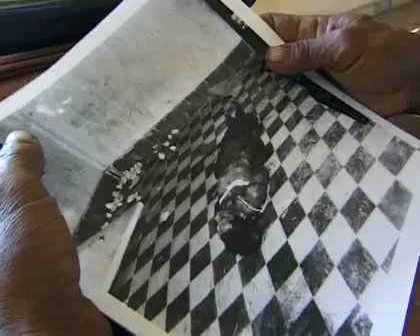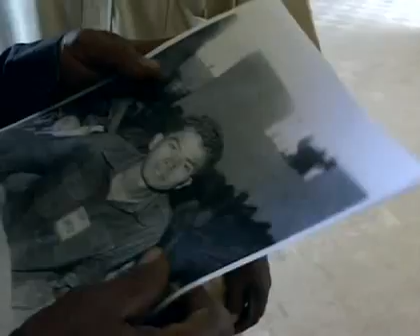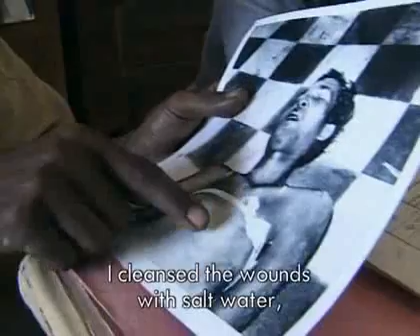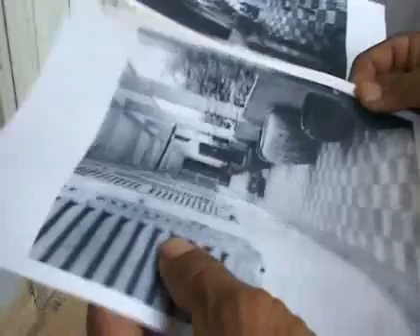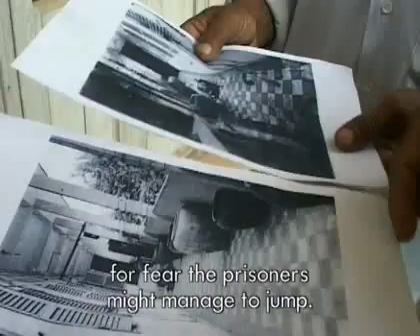Cambodia - S-21 RESTITUTION EXTORTION (7of10) [KH&EN]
KEO KANITHA KIM:

When I was young, my mother told me how her uncle Chen Seng was taken by the Khmer Rouge to be killed because he was a lieutenant colonel in the Army of the Khmer Republic. Chen Srei Touch, Chen Seng's daughter, recalled that Chen Seng was a brave soldier. She had lived with him until he was tricked into going to an "educational session."

Despite his age, Chen Seng became a commander in charge of military training in Takeo province. When the Khmer Rogue attacked Phnom Penh in 1975, Chen Seng was ordered to defend the city. He decided to leave his son Chen Sydin alone in Takeo province, since Sydin was busy with his studies and was needed to take care of the household.

Unfortunately, on April 16, 1975, my great uncle and his family were ordered to leave Phnom Penh. They then travelled by foot to Krek in Kampong Cham province. There, Chen Seng had to change his name and tell the local villagers that he was a charcoal seller.

Chen Seng did not leave the place Angkar had assigned him until mid-1976, when a village chief asked him and two other villagers to go for "education." About a week later, a young cow herder told Chen Seng's wife that he had found three male bodies deep in the forest. Since it was widely believed that one of the bodies was probably that of Chen Seng, no one dared to go and look at the corpses. My great uncle was never seen again.

His son, Chen Sydin, was evacuated to Tram Kak district, Takeo province in April 1975. His Aunt Henag, who still lives in Takeo province, said Angkar arrested him in 1978 for unknown reasons. Like his father, Chen Sydin was never seen again.

When conducting research at the Documentation Center of Cambodia, I was greatly shocked when I discovered the confession document of Chen Sydin while reading Khmer Rouge documents from Kraing Ta Chan prison, Takeo province.

My great uncle's military position is mentioned in this confession of July 7, 1978. Because he died before the confession was completed, it does not appear that Chen Sydin's confession had an impact on Chen Seng's fate. Had the latter still been alive, however, the confession would have cost him his life under the Khmer Rouge policy of "smashing" internal enemies. ("To dig up grass, one must dig up the roots.") Chen Sydin, who was tortured before confessing, was executed, too.

In his confession, Chen Sydin asserted that with the help of six other people, he led treacheries against Angkar ranging from destroying hoes, earth-moving baskets, knives and axes, to placing a curse on the Khmer Rouge, asking for its collapse. He admitted that he had been a first lieutenant in the Khmer Republic regime army. Located in Trapeang Lien village, Tram Kak district, Takeo province, the grounds of Kraing Ta Chan prison are riddled with 21 mass graves containing the remains of some 10,042 people.

The Khmer Rouge cadres employed torture or trickery with their victims, known as "hot measures," so that they could obtain "confessions" that corresponded with the preconceived "truth" they were required to uncover.

I ask myself while reading Chen Sydin's confession about my great uncle: What happened to him? To what degree was the content of his "confession" the result of torture? How much pain did he suffer?

How many Cambodians revealed the real status of family members after being tricked and tortured? How cruel were the methods of interrogation? These confessions surely led to the deaths of many people.